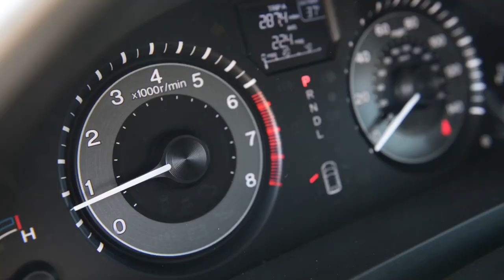Maestros in Minivans: Professor Michael Haithcock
Jeff welcomes University of Michigan Director of  University Bands and Professor of Conducting Michael Haithcock into the van.